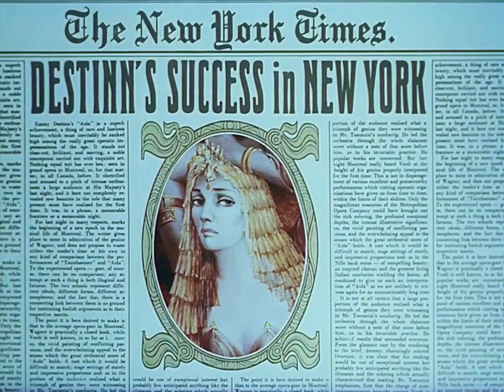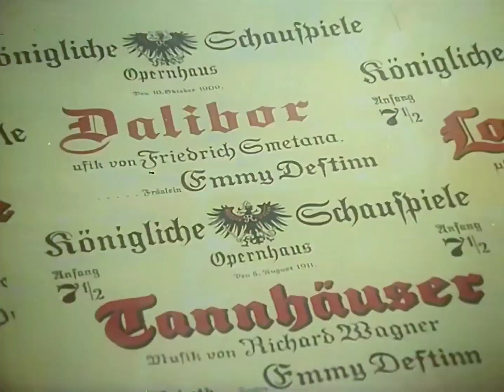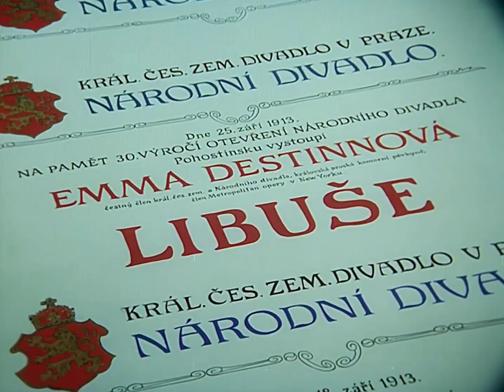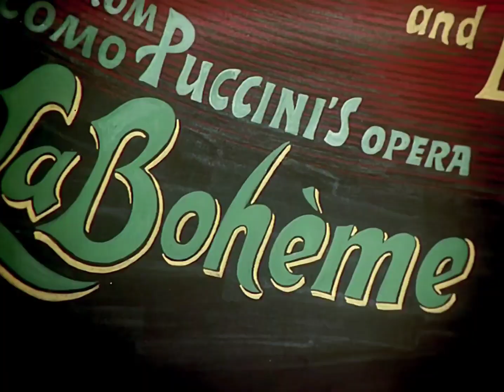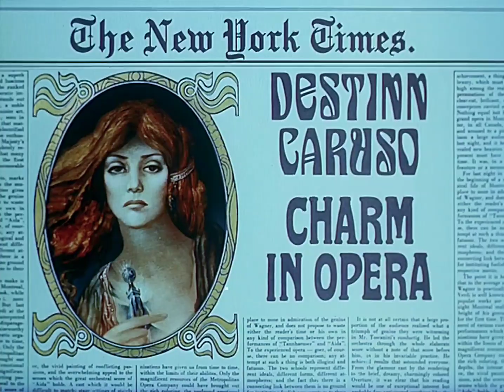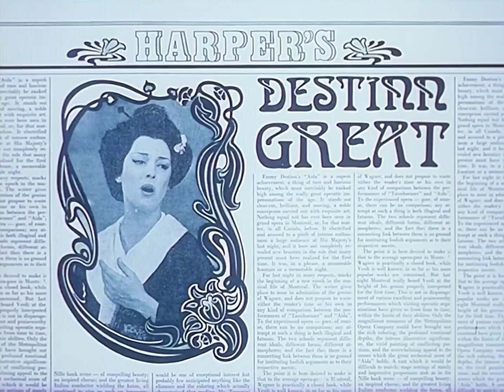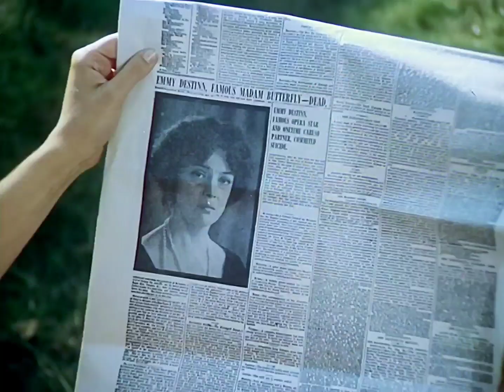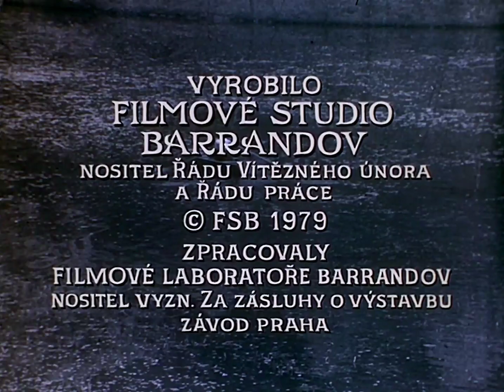Božská Ema (1979) HD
Drama / Životopisný / Historický / Hudební
Hrají: Božidara Turzonovová, Juraj Kukura, Jiří Adamíra, Miloš Kopecký, Josef Somr, Čestmír Řanda st., Josef Kemr, Václav Neužil st., Václav Lohniský, Karel Augusta, Vlastimil Bedrna, Jana Smrčková, Milena Svobodová, Zdeněk Dítě, Karel Urbánek, Všemír Němec, František Řehák, Oto Ševčík, Bořík Procházka, František Šec a další
Režie: Jiří Krejčík
Předloha: Zdeněk Mahler (kniha)
Scénář: Zdeněk Mahler, Jiří Krejčík
Kamera: Miroslav Ondříček, Jiří Šámal
Hudba: Svatopluk Havelka, Zdeněk Liška
Působivý film scenáristy Zdeňka Mahlera a režiséra Jiřího Krejčíka z roku 1979 byl volně inspirován významnou epizodou ze života světoznámé české operní pěvkyně Emy Destinnové. Tvůrci se soustředili na zlom v jejím osobním i profesním životě, na dramatický předěl mezi vrcholem slávy a počátkem sestupu. Zpěvaččina cesta k mezinárodnímu věhlasu trvala dvacet let. V roce 1916 se však Ema osudově rozhodla strávit léto v rodné zemi. První světová válka je v plném proudu, přesto Destinnová opouští Ameriku a přes varování všech přátel odjíždí do Prahy. Do vlasti se vrací s „vlastizrádnými“ protirakouskými materiály a je policejními orgány zadržena. Internují ji v ústraní na jejím zámečku ve Stráži, kde má svou velkou životní lásku – správce lesů Viktora. Může se fingovaně provdat za čecho-amerického manažera Samuela nebo zazpívat pro rakouský Červený kříž a byli by ji pustili nazpět do Ameriky. Destinnová však odmítá bojovat stejnými zbraněmi, jaké jsou používány proti ní, tj. přetvářkou, lží a pokrytectvím. Válečná mašinérie tak určí počátek konce její kariéry. Vztah s Viktorem navíc končí tragicky. Destinnová zůstává sama, její osobní tragédie je však symbolem obecného údělu… Titulní roli ve filmu ztělesnila vynikající slovenská herečka Božidara Turzonovová, které v pěveckých partech propůjčila hlas významná operní umělkyně současné doby, Gabriela Beňačková.